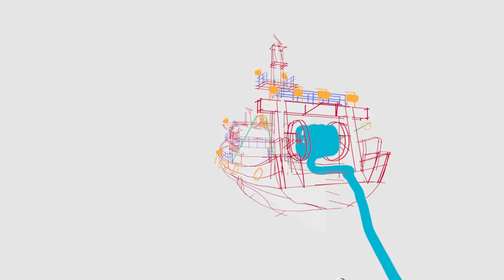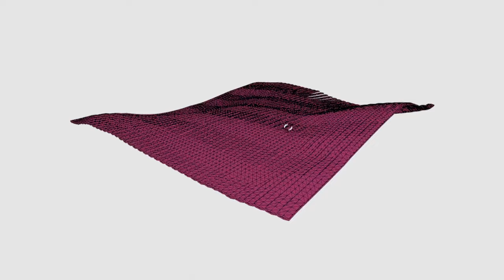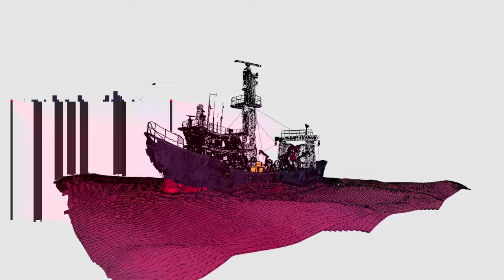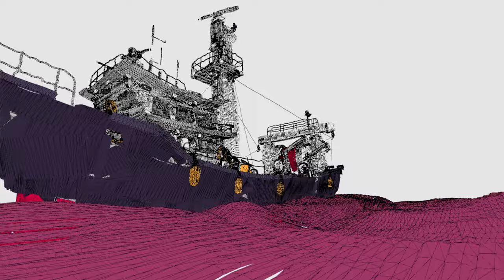Anim Brush Trawler | Quill + Blender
Anim Brush Trawler - Created for a fellow VR artist Christen Bach to be used in his animated film “The Great Connection.” Go check him out! Learned some new tricks with this project like Daniel Martin Peixe’s water technique in Quill and I also improved my animated brush textures in Blender.

Quill Weekly Challenge!

MY PC SPECS:
RTX 2080 Super GPU, Intel i9 CPU, 32gb RAM, 250gb SSHD running the OS.